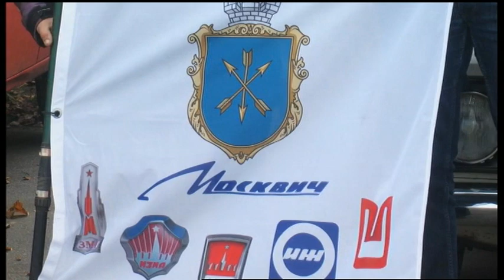26.11.2019. Новини. 17:00